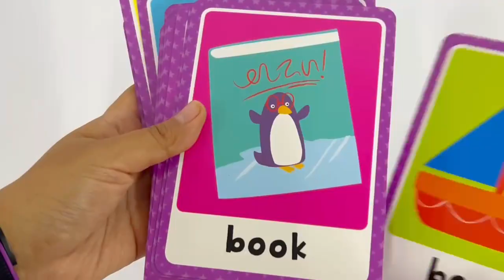9781837953462 Tiny Tots My First Words Flashcards Case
Introducing the "Tiny Tots My First Words Flashcards" Box Set – an engaging and educational resource designed to spark early learning and literacy skills in young children. Packed with 40 large flashcards, this set is a fantastic tool for introducing toddlers and preschoolers to the exciting world of letters and words.

Product details :

Series:Tiny Tots Flash Cards
Audience:Children
Format:Card or Card Deck I 40 Pieces
Language: English
Publisher: Igloo Books
Country of Publication:GB
Dimensions (cm): 14.5 x 10.7 x 3.2
Weight (kg): 0.24
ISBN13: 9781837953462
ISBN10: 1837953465